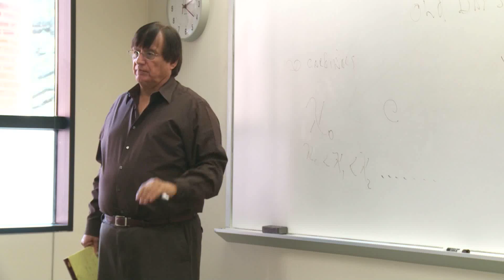Rice's Richard Tapia to receive National Medal of Science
The White House announced today that Richard Tapia, a Rice University mathematician and long-time champion of diversity in U.S. education, will receive the National Medal of Science from President Barack Obama.

The medal is the highest national honor for a U.S. scientist, but it won't be the first White House honor for Tapia. He received the inaugural Presidential Award for Excellence in Science, Mathematics and Engineering Mentoring in 1996, the same year he earned a presidential appointment to the National Science Board, the nation's highest scientific governing body.